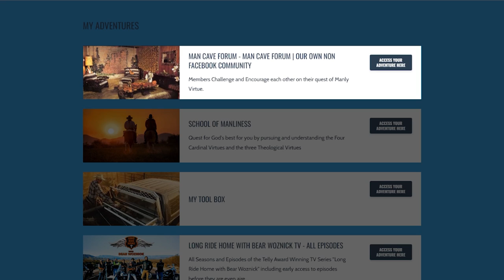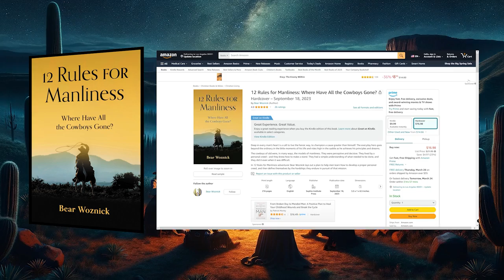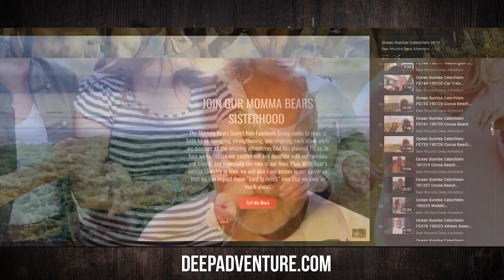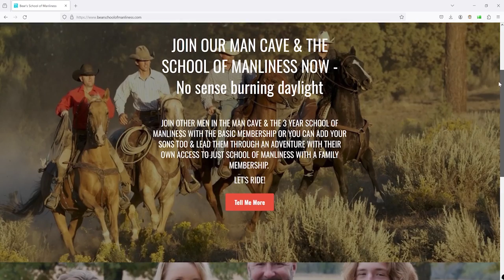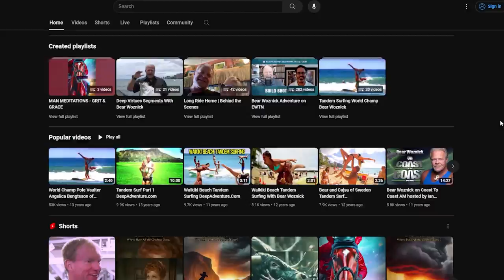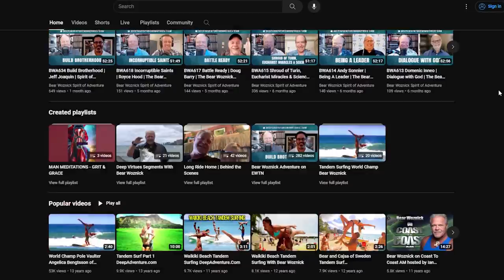BWA667 Catholic Music Pioneer | John Michael Talbot | Spirit of Adventure Ministries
Grammy-award-winning Catholic music giant John Michael Talbot joins the show to share new music and his new autobiography, "Late Have I Loved You." Talbot shares his conversion from spiritualism to the Catholic Church in the 1970s and more!